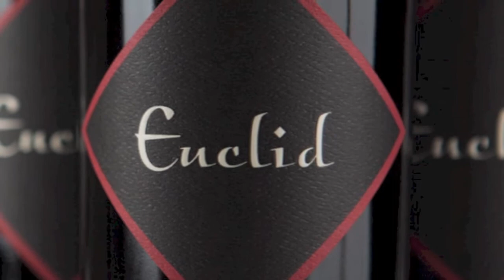Growing Up in Napa Valley and Euclid WInery Cabernet Sauvignon.mov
An interview with Lucas Farmer about growing up in Napa Valley and the creation of Euclid Wines.